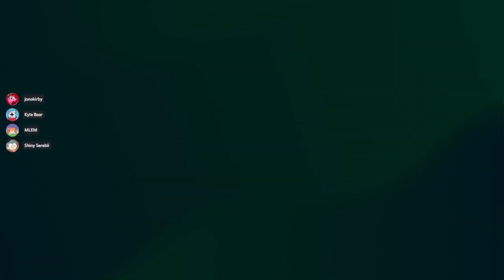Pokemon Scarlet - Part 33 (7 Star Charizard)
Man I thought I covered all my audio issues, buuut I guess not (no Discord audio again).